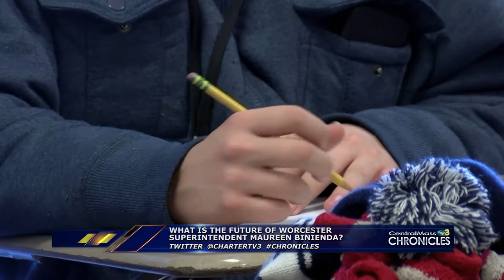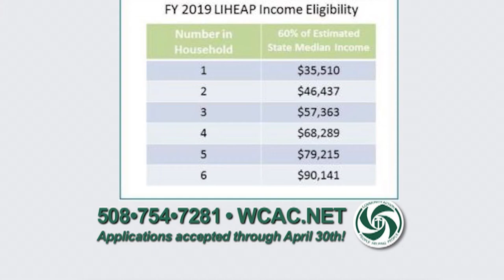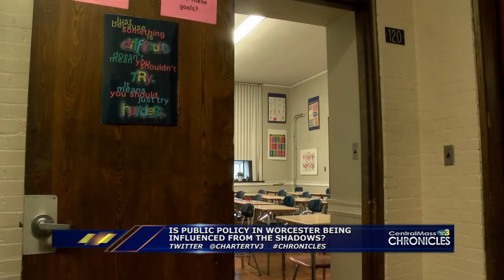Central Mass. Chronicles Show 392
On this episode of Central Mass Chronicles the panel discusses the latest news and controversies surrounding Worcester Public Schools Superintendent Maureen Binienda and other issues WPS is facing.